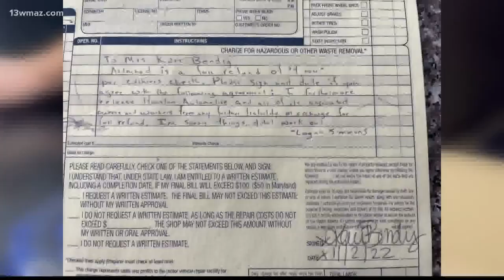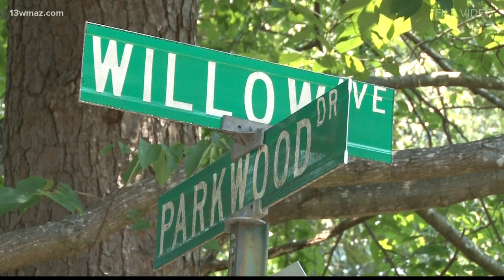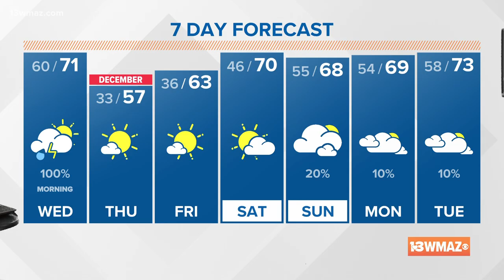Central Georgia's top news stories for November 20, 2022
Three people are in jail after deputies arrested them for having weapons and drugs near a school zone in Monroe County.

13WMAZ News is the #1 station for news and weather in the Central Georgia area, serving people in Dublin, Macon, Milledgeville and Warner Robins.